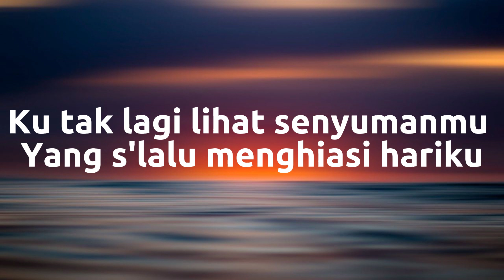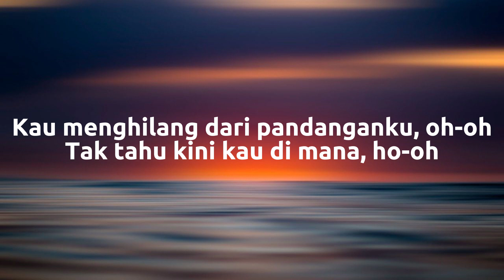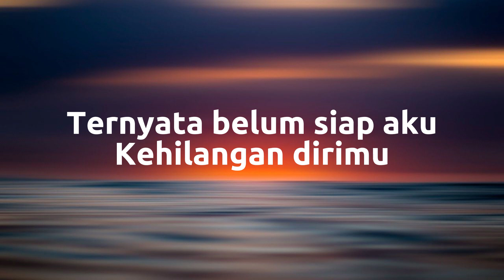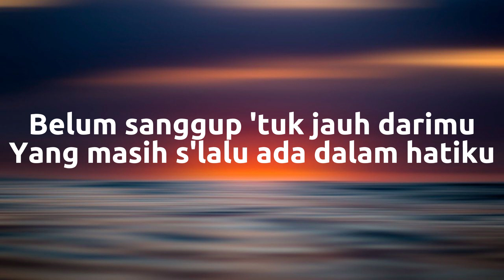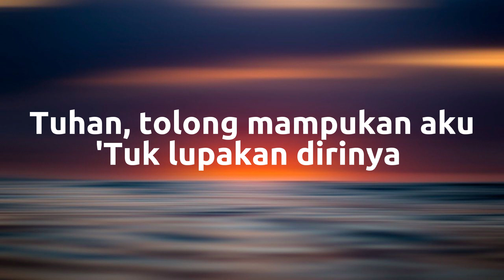BELUM SIAP KEHILANGAN - STEVAN PASARIBU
JUDUL : BELUM SIAP KEHILANGAN
PENYANYI : STEVAN PASARIBU

LIRIK :
Sewindu sudah
Ku tak mendengar suaramu (suaramu)
Ku tak lagi lihat senyumanmu (senyumanmu)
Yang s'lalu menghiasi hariku (menghiasi hariku)
Sewindu sudah
Kau tak berada di sisiku
Kau menghilang dari pandanganku (pandanganku)
Tak tahu kini kau di mana (kau di mana)
Ternyata belum siap aku
Kehilangan dirimu
Belum sanggup untuk jauh darimu
Yang masih s'lalu ada dalam hatiku
Sewindu sudah
Kau menghilang dari pandanganku, oh-oh
Tak tahu kini kau di mana, ho-oh
Kehilangan dirimu
Tuhan, tolong mampukan aku
'Tuk lupakan dirinya
Semua cerita tentangnya yang membuatku
S'lalu teringat akan cinta yang dulu hidupkanku
Ho-ho
(Sewindu sudah)
Hu-hu (hu-ha)
Ho-oh
Ternyata belum siap diriku
Kehilangan dirimu
Belum sanggup 'tuk jauh darimu
'Tuk lupakan dirinya (lupakan dirinya)
Semua cerita tentang dirinya yang membuatku
S'lalu teringat akan cinta yang dulu
Hidupkanku
Hm-hm